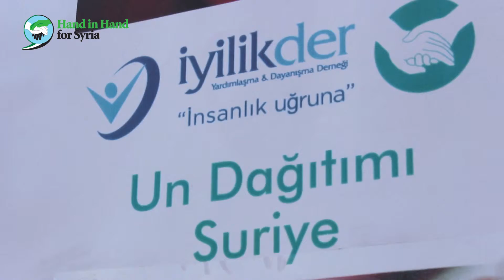Un yardımı ( 20 Ton )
يداً بيد لنبني سوريا HIHFS : منظمة انسانية تعمل على تقديم الخدمة والدعم الانساني اللازم للمدنيين السوريين المحتاجين و التخفيف من معاناتهم المادية و الطبية و الاجتماعية .

و الاطلاع على الوضع الميداني و التفاصيل الخاصة بنا عبر موقعنا على التويتر

HIHFS: humanitarian organization working to provide humanitarian service and support necessary to Syrian civilians in need and alleviate their suffering physical, medical and social.